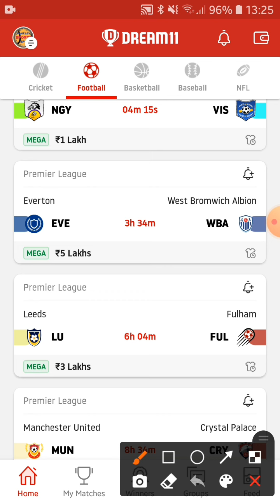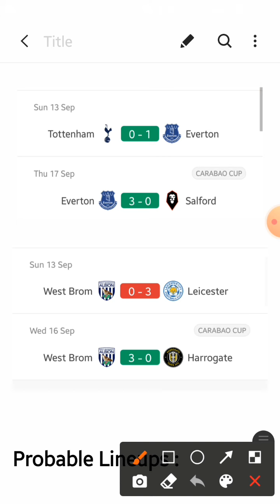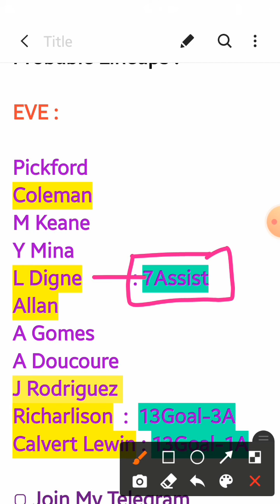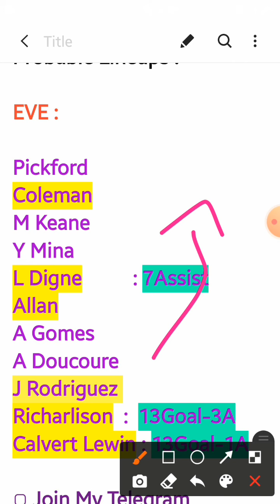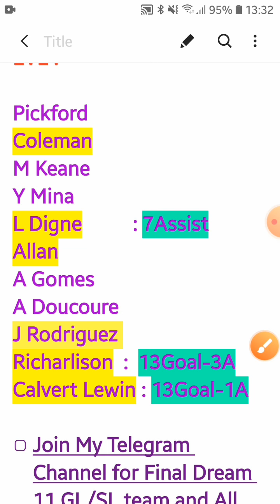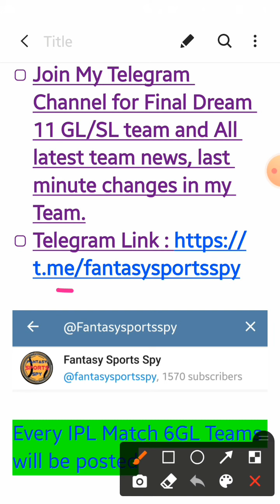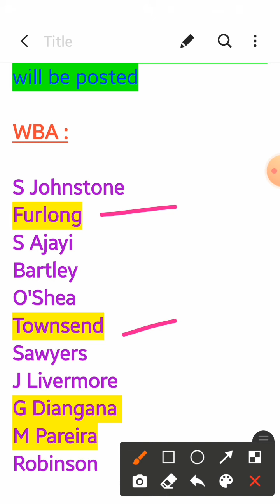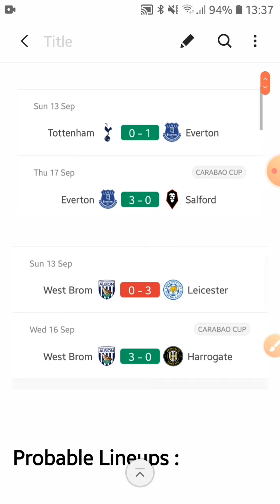EVE vs WBA Dream11 Tips and Predictions | Everton vs West Brom Dream11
Refer Code : X8W3S6 (₹50 bonus)

👉Upto 100% bonus usage leagues.
👉Point system same as dream11.
👉Less Entry fee👇
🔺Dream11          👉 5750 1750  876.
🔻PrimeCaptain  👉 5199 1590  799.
👉 Live Scorecard.
👉 Very smooth interface